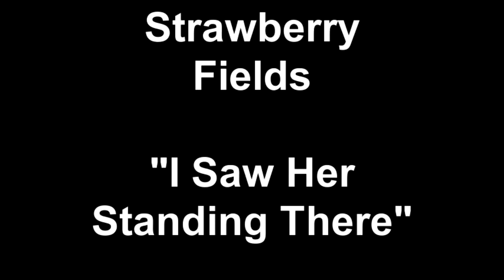I Saw Her Standing There - Strawberry Fields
Strawberry Fields Perform At BayFest In Sheepshead Bay, Brooklyn On Sunday May 18th, 2014.